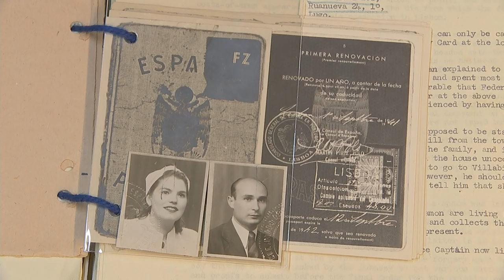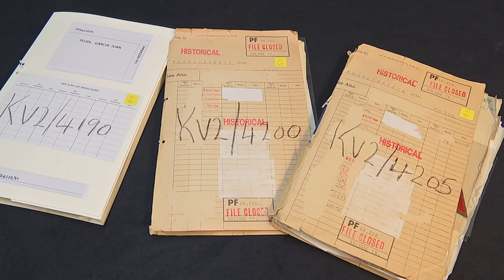The wife that almost changed the outcome of WW2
An argument between a leading WW2 spy and his wife almost disrupted the course of history. Report by Jessica Wakefield.